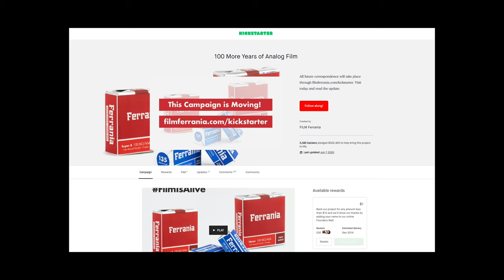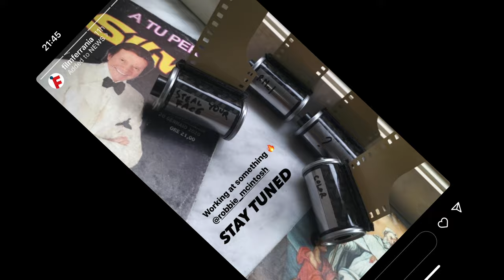Ferrania Update || Photopia 2023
Kodak Tmax 400:
4x5 50 sheets

Kodak Tmax 100:
4x5 50 sheets

My video gear:

Small mic
Lav mic